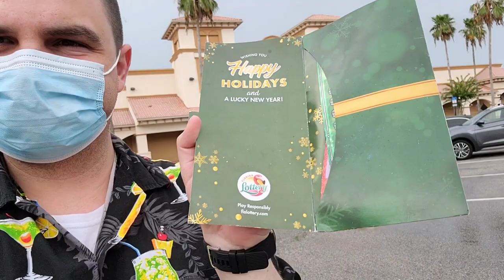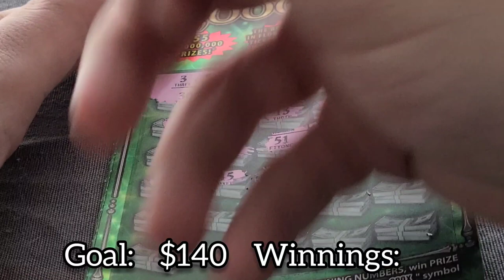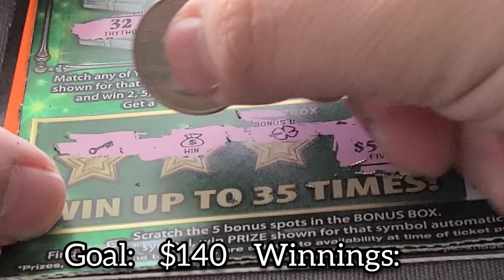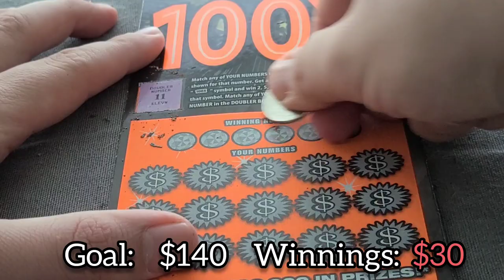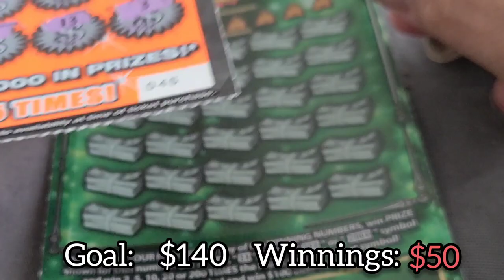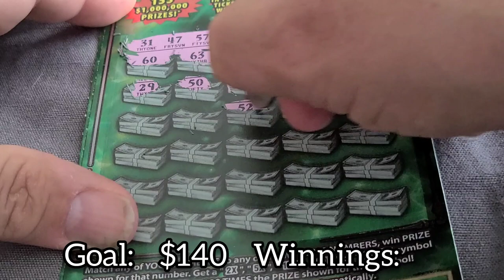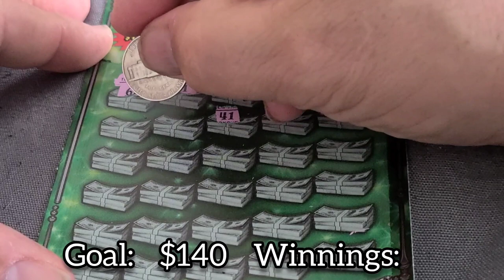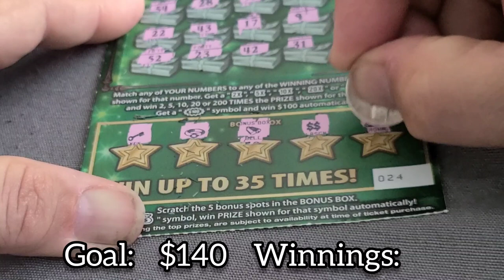LOOKING FOR SYMBOLS: And Profits! $100+ In Florida Lotto! Fastest Road and more 😎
Big shout out to our Friends and Family members of the channel!

Gary McMullen
WDW Traveler
Ice Queem Elsa
Animal Crossing Nyx